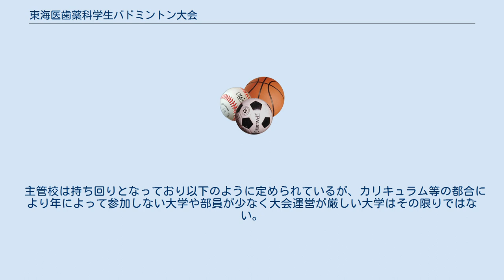東海医歯薬科学生バドミントン大会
東海医歯薬科学生バドミントン大会（とうかいいしやっかがくせいばどみんとんたいかい）は、東海地方(愛知県、岐阜県、三重県、静岡県)にキャンパスを置く医歯薬系の大学・学部が参加するバドミントンの大会である。
 1965年に第1回が開催され、以降毎年秋に開催されている。
2015年度が第50回であった。
 東海医歯薬科学生バドミントン大会（以下、東海医歯薬）には名目上では東海医歯薬科学生バドミントン連盟という組織が主催しているが、事務局などといった組織運営は行なわれていない。
この連盟は、「東海医歯薬科学生バドミントン部員の相互の親睦を深め、団結し、大会をより有意義なものにするために設けられたもの」（連盟規約より引用）であり、東海地方の医歯薬系の大学・学部のバドミントン部約15校が加盟していて、あらかじめ決められた順に輪番で大会を主催する。
 競技種目は男女ともに団体戦(男子：2複3単、女子：1複2単)、個人戦（シングルス、ダブルス）である。
 主管校は持ち回りとなっており以下のように定められているが、カリキュラム等の都合により年によって参加しない大学や部員が少なく大会運営が厳しい大学はその限りではない。
 近年の主管校 予定されている主管校